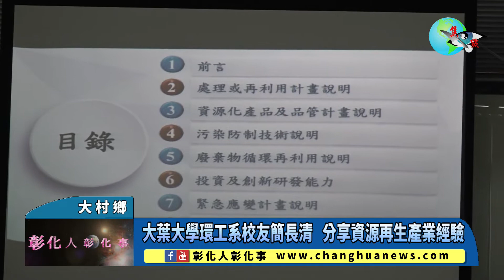大葉大學環工系校友簡長清 分享資源再生產業經驗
大葉大學環工系校友簡長清 分享資源再生產業經驗 〔記者林明佑／大村鄉報導〕大葉大學環境工程學系邀請佶鼎科技股份有限公司、揚堡實業股份有限公司總廠長簡長清，返校與學弟妹分享產業經驗，幫助學生認識廢棄物處理與再利用機構的產業現況，探索未來職涯。環工系碩士班學生盧冠燊說，他從香港到台灣求學，未來也希望有機會留在台灣工作，聽完學長的分享，讓他更了解台灣的廢棄物處理與再利用機構。環工系大四生黃于睿說，學長對於資源再生產業有很詳細的介紹，並告訴大家哪些證照有助於求職，讓他對未來投入環工領域就業更有信心。@changhuanews